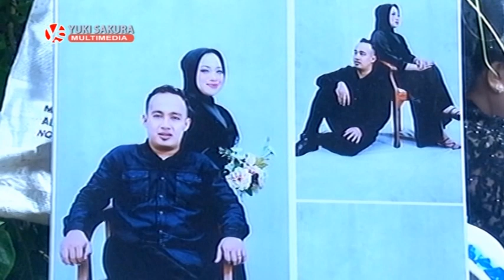Santi Mulya - SDN 1 Pelem Jatisrono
Santi Mulya - Karawitan SD N 1 Pelem Kecamatan Jatisrono.
Ditampilkan pada acara Hajatan KRRA Sarwanto Wiratmoyo Adinagoro, 31 Desember 2022.

Kerjasama
Audio Sound System: NAYANTAKA Joho Jatisrono
Yuki Sakura Video Shooting: Ngrandu Jatisrono
Classic Decorations: Ngrandu Jatisrono